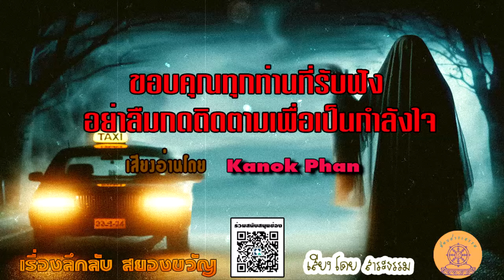เล่าเรื่องผี ตอน สาวชุดดำ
เสียงโดย สาระธรรม

The Halloween Dawn โดย Twin Musicom ได้รับอนุญาตภายใต้ใบอนุญาต ครีเอทีฟคอมมอนส์แบบระบุแหล่งที่มา 4.0